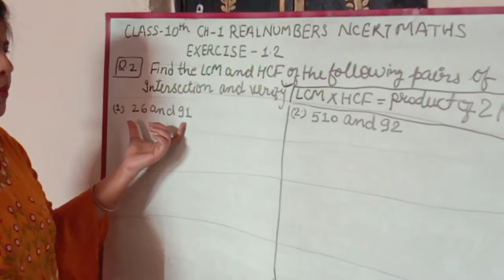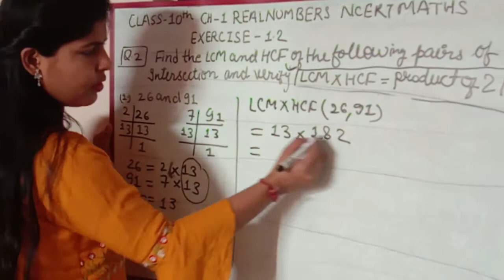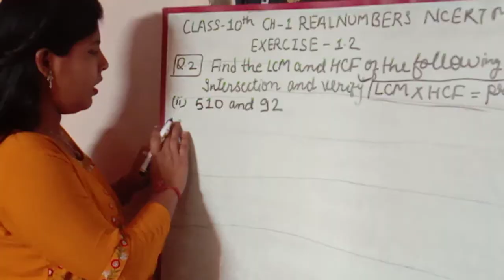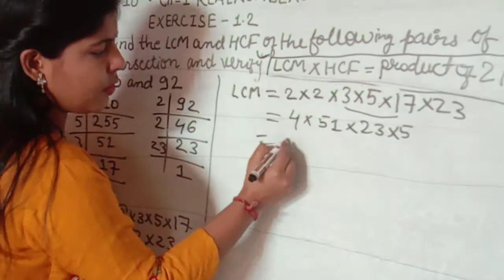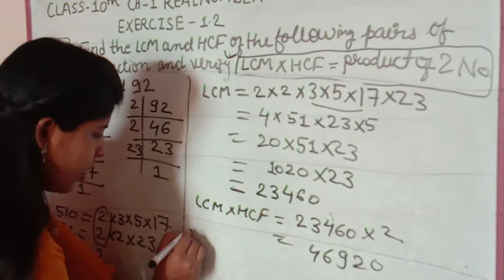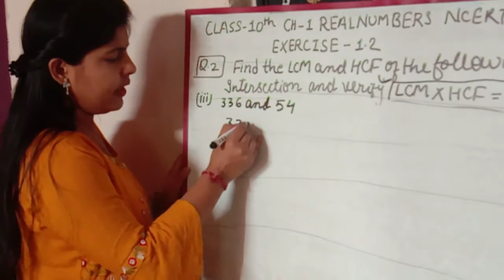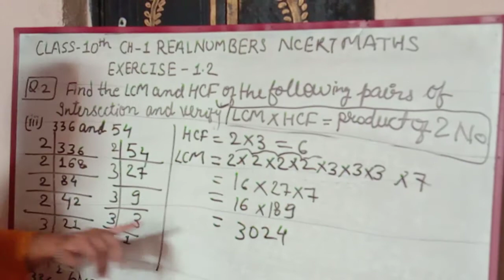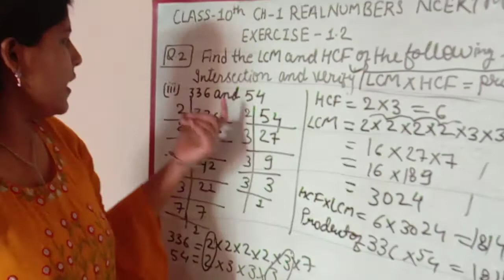Q2 of REAL NUMBERS EXERCISE 1.2 CLASS 10TH NCERT CBSE MATHS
APPLICATION  of HCF X LCM = PRODUCT OF TWO GIVEN NUMBERS